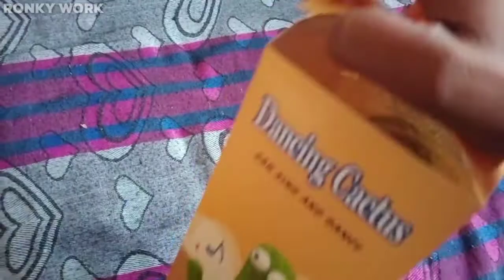catron game children gemer triks